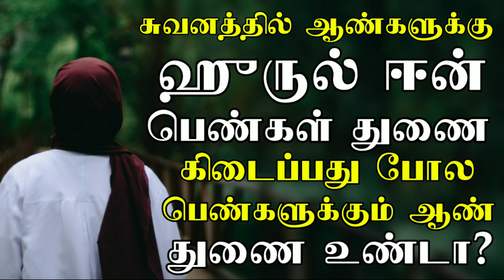சுவனத்தில் ஆண்களுக்கு ஹுருல் ஈன் பெண்கள் துணை கிடைப்பது போல பெண்களுக்கும் ஆண் துணை உண்டா? | tamil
சுவனத்தில் ஆண்களுக்கு ஹுருல் ஈன் பெண்கள் துணை கிடைப்பது போல பெண்களுக்கும் ஆண் துணை உண்டா?
moulavi abdul hameed saree